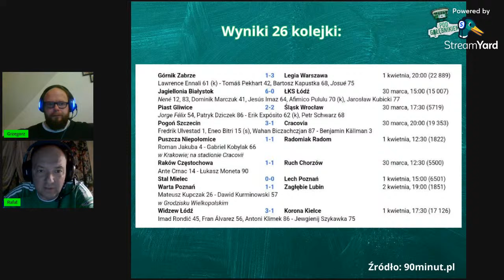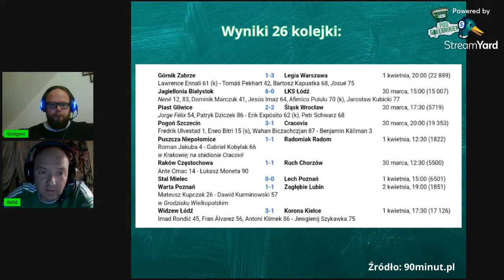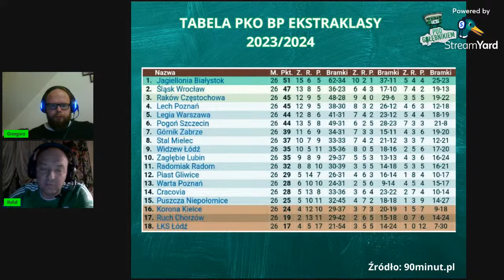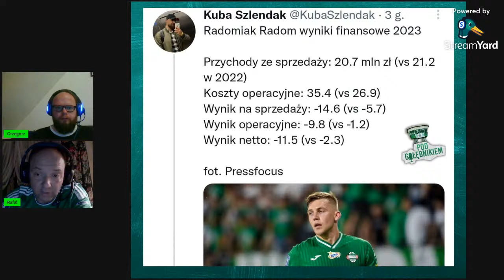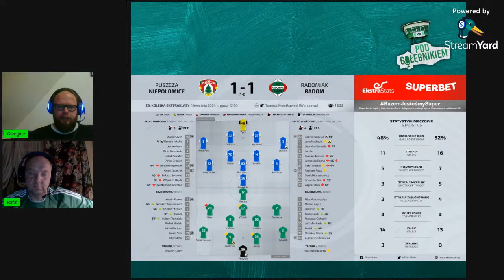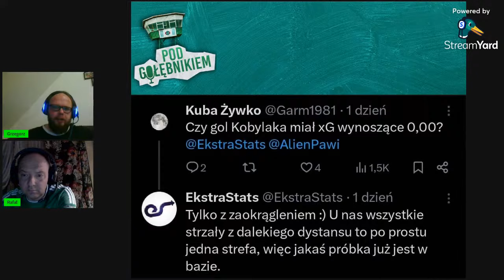GABRIEL JEDNYCH RADUJE, A DRUGICH WPĘDZA W TARAPATY :) / POD GOŁĘBNIKIEM TV